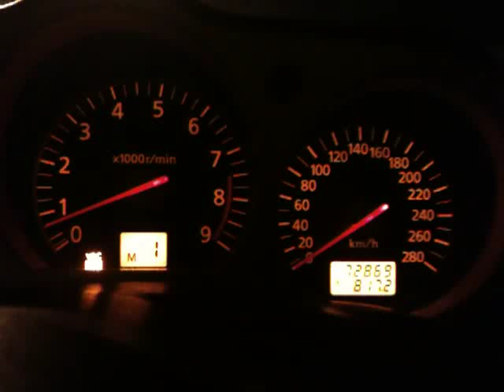f350z: 0 - 200 km/hr GCC 08 350z (Before)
Mods: Greddy Evo TT Cat-Back